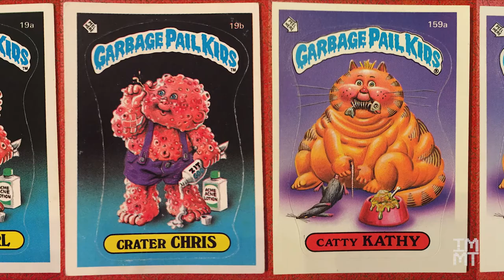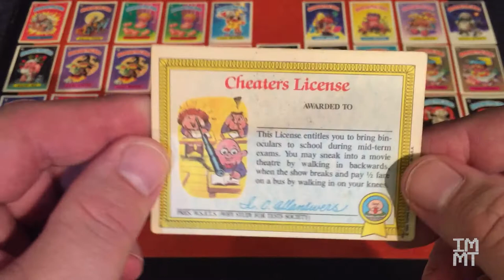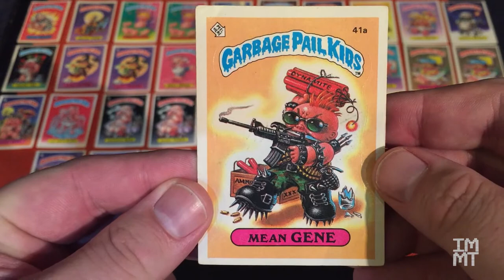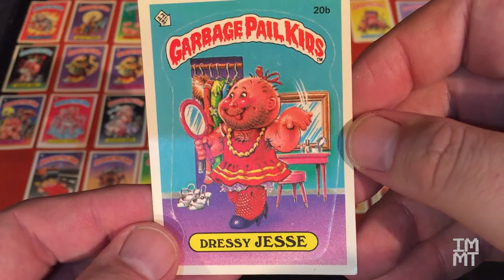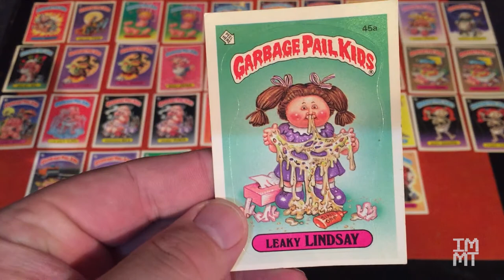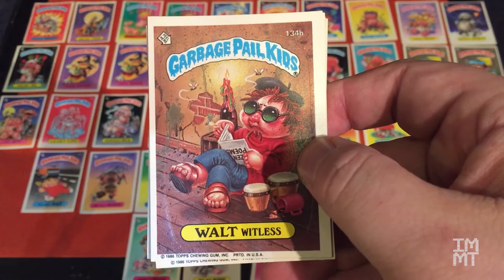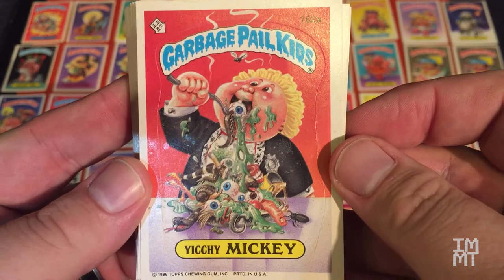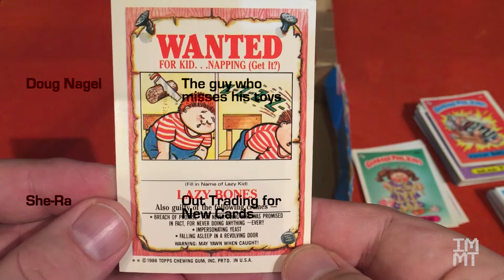Garbage Pail Kids (What's Left) - I Miss My Toys #20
In this episode, We take a look at what's left of my Garbage Pail Kids collection. Disgusting card collecting from the mid 80's!